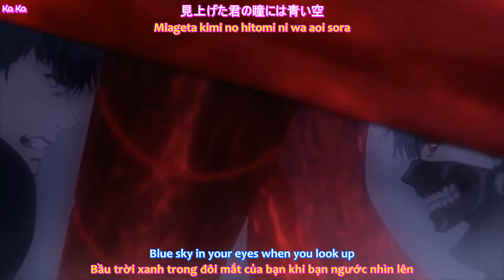[Vietsub Engsub] Color - Girugamesh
We Are Friends!!! I Love You All The World!!!
My Tv Channel
My Gmail
I Want To Connect You And The World Language Together!!!